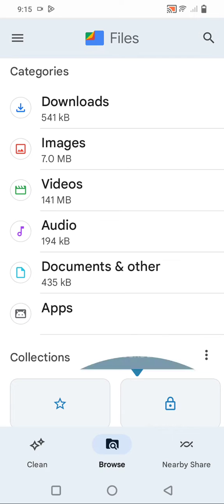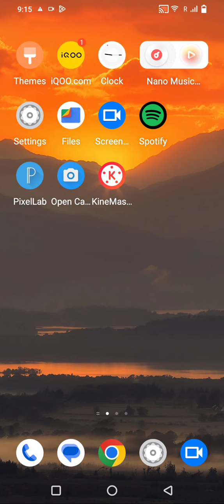How To Hide Video And Photo In Iqoo Z7 Pro, Hide Photo And Video In Iqoo Z7 Pro,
How To Hide Video And Photo In Iqoo Z7 Pro, Hide Photo And Video In Iqoo Z7 Pro, Hide Photo And Video

How To Hidephoto And Video In Iqoo Z7 Pro,